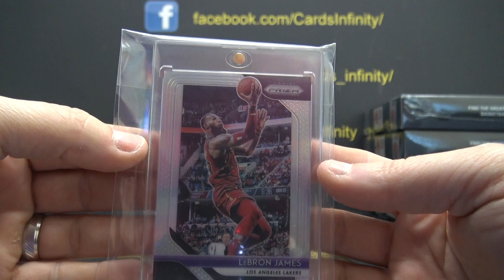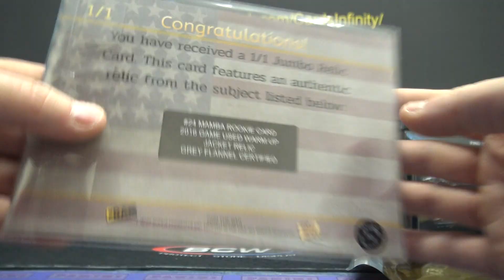PDX's 2020 Super Break 23/24 Basketball Box Break